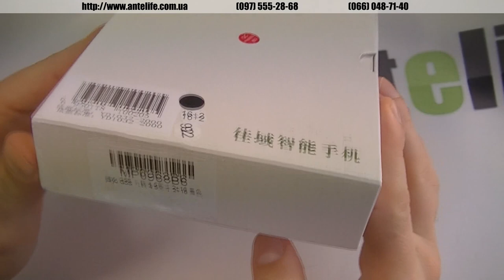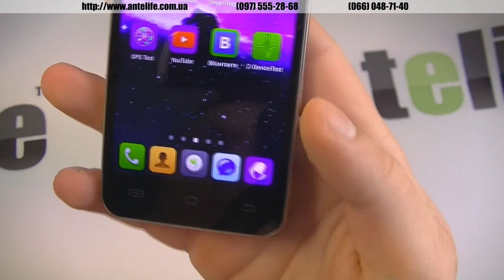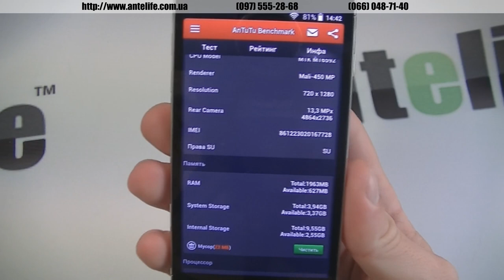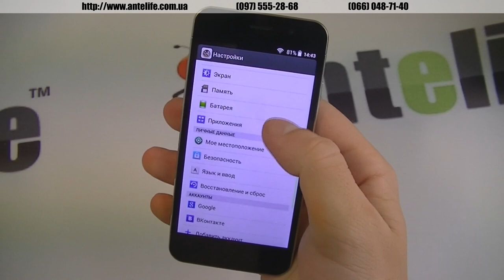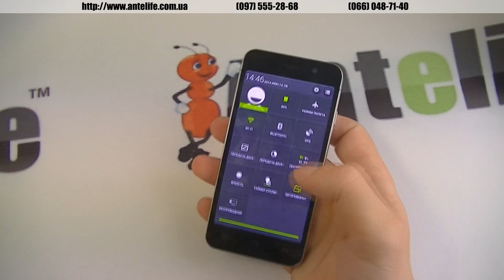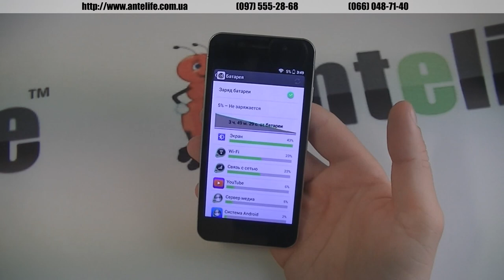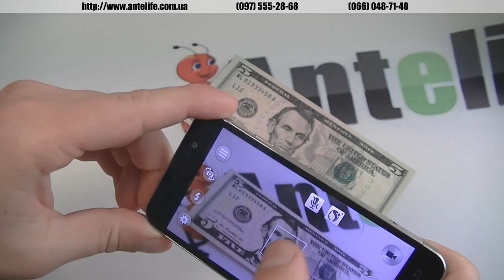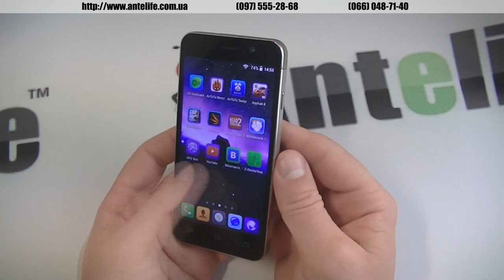JiaYu G5s MTK6592 обзор смартфона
JiaYu G5s один из лучших смартфонов, которые я держал в руках в размере 4.5 дюймов на процессоре МТК6592. Модель имеет качественный металлический корпус, который выглядит очень добротно. Я уже неоднократно говорил, что мне не особо нравится дизайн, однако чем больше становится популярна эта модель, тем больше я меняю свою точку зрения в этом случае.

Смартфон JiaYu G5s имеет классный экран, шикарную камеру. Это одна из лучших моделей в плане звука в наушниках на процессоре MTK6592. Комплектация слабенькая, телефон, usb кабель и зарядное устройство. В общем, если вам нужен крутой небольшой смартфон до 4.5 дюймов -- то это лучший вариант на рынке.